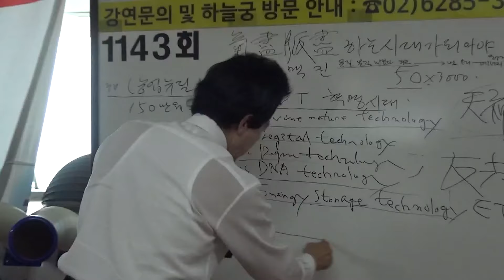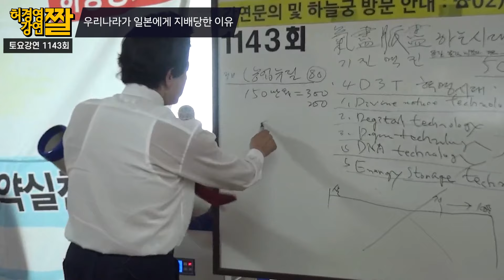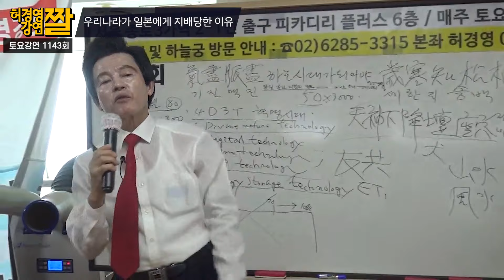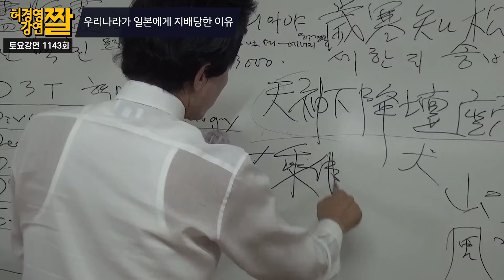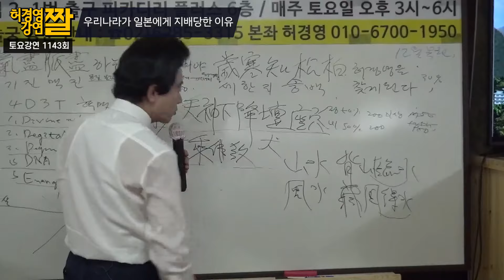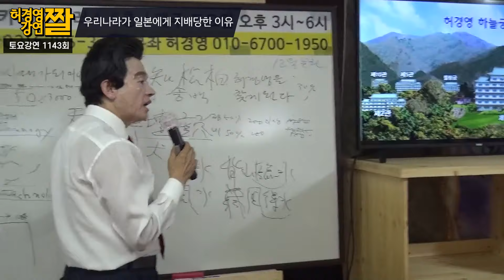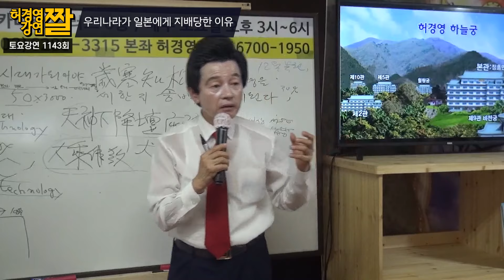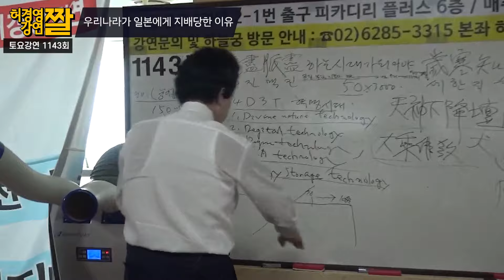우리나라가 일본에 지배당한 원인(feat.불교) -허경영-